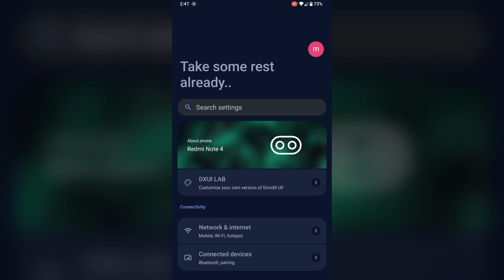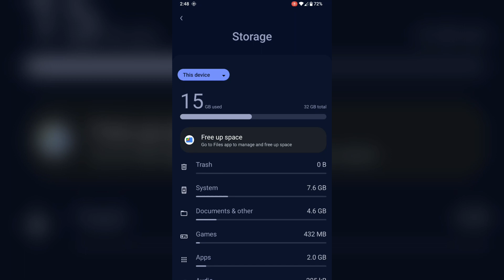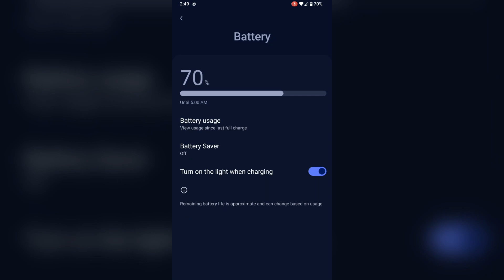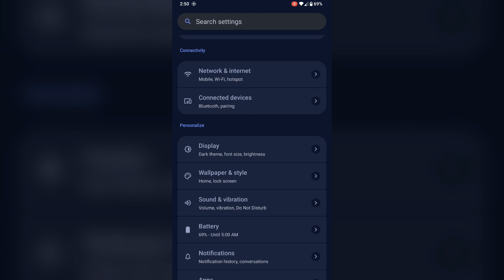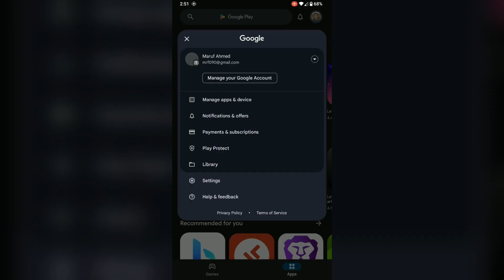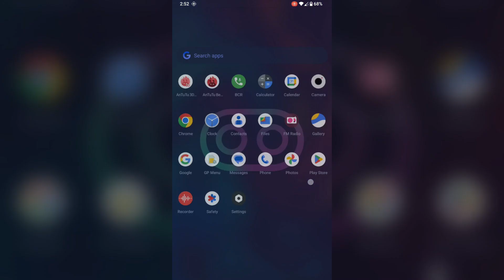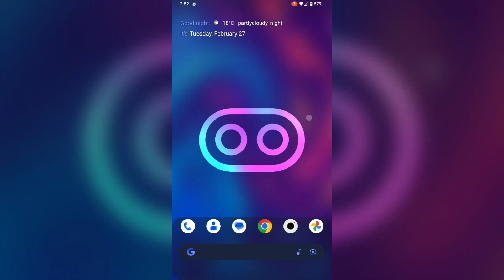DroidX-UI 2.0 Official Update For Redmi Note 4/4X | Android 14 QPR1 | New Settings Style And More !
DroidX-UI NewHorizon For Redmi Note 4/4X
Build Date : 26th February, 2024
Version : 2.0 NewHorizon
Maintainer : Nalinish

Notes :
* Initial  A14 Update
* Encrypted By Default
* Use New OrangeFox or Zeelog TWRP
* NON - RETROFIT BUILD